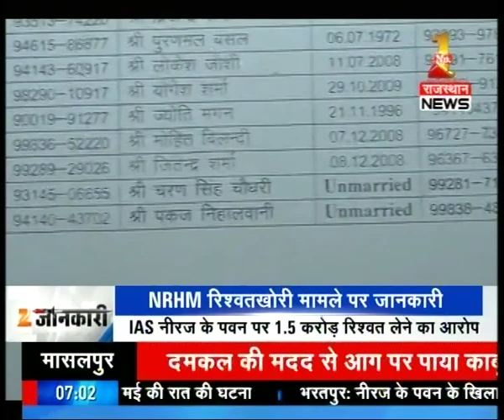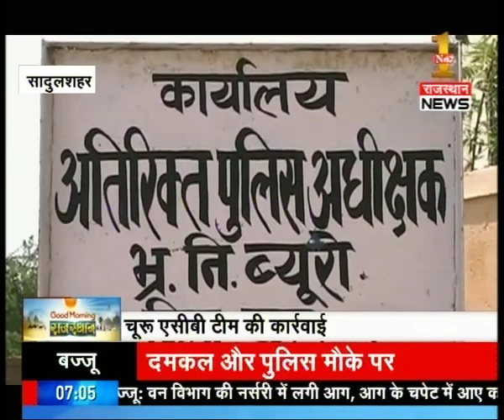Corrupt IAS caught by ACB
This segment covers all top news stories in Detail  from Rajasthan. Keep watching for more details.